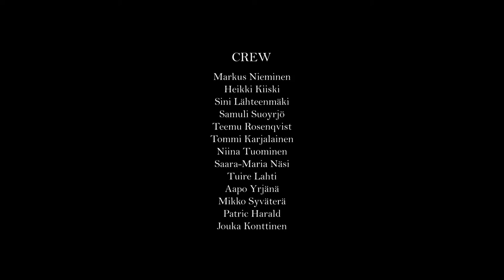(Fanmade Lyric Video) Dance with the Dragon-Dark Sarah feat JP Leppäluoto